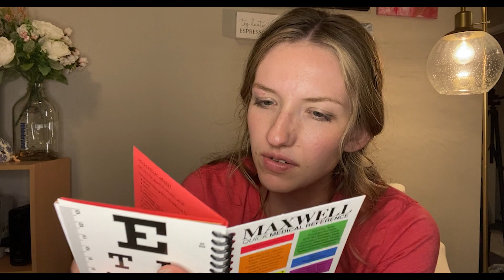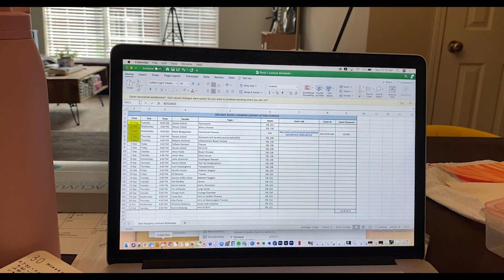SURGERY CLERKSHIP IS HERE!! | Prepping for Surgery Clerkship + Dossier Review | Med School Vlog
Hey friends!  It's official, I am an M2, I am on the wards (also known as clerkships) in medical school, and I AM (yes the rumors are true) waking up at 3am for my surgery clerkship.  In this vlog, I am getting ready for my surgery clerkship and sharing with you the materials I am using to study for my surgery shelf exam!  Some of the things mentioned in this video include (but are not limited to) Pestana's Surgery Notes, Surgery Recall, and de Virgilio's "Surgery" (and UWorld, of course...what would a study routine in medical school be without UWorld).

*I do not receive commission for this in transparency!